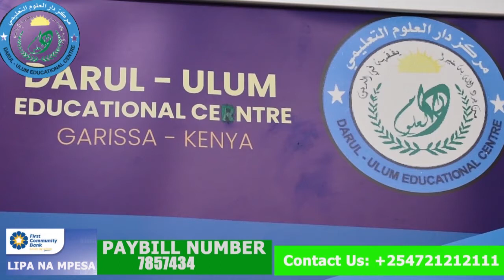Maamulka Markazka Daarul culuum iyo qaar Kamid ah culumada'Xogta waxaa laga daawan karaa muuqaalka.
Asc , Walaalayaal Waxaan idinka Codsanaynaa in aad ka qeybqaadataan horumarka channalka Darul-Ulum Media idinka oo :
📩 SHAREGAREEYA
👍🏼 LIKEGAREEYA
📋 COMMENTGAREEYA

Jazakumullahu kheyran